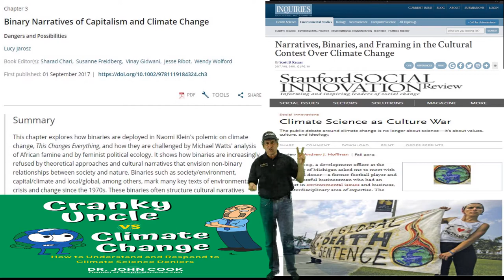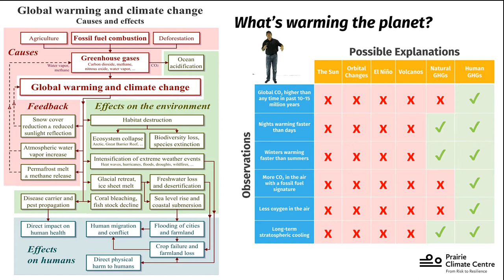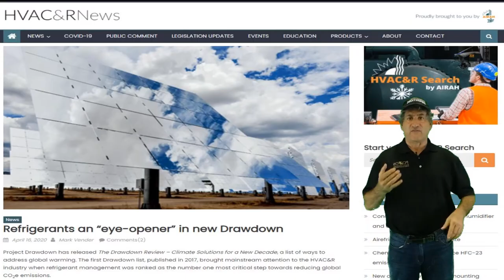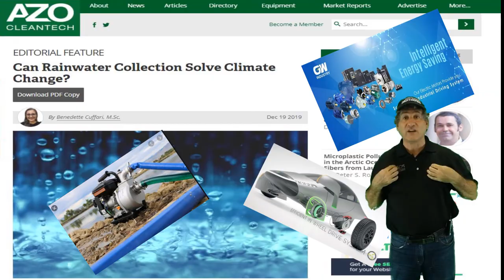Climate Lecture Module 8 GN P2 minutes 0 3